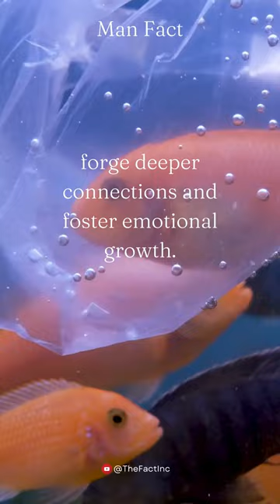Man Facts you'll need to see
Welcome to Daily Quotes Dosage, your go-to YouTube channel for a daily dose of inspiration, wisdom, and positivity! Get ready to fuel your mind, uplift your spirits, and embrace each day with a renewed sense of purpose.

At Daily Quotes Dosage, we understand the transformative power of words. Our channel is dedicated to curating and sharing a wide range of quotes that will resonate with you on a deep level. From motivational quotes to thought-provoking insights, we have something for everyone.

Let our carefully selected quotes serve as a guiding light on your journey of personal growth and self-discovery.

Remember, a small quote can have a big impact on your day. Start your day right with Daily Quotes Dosage!"